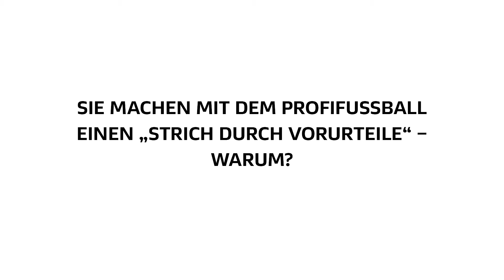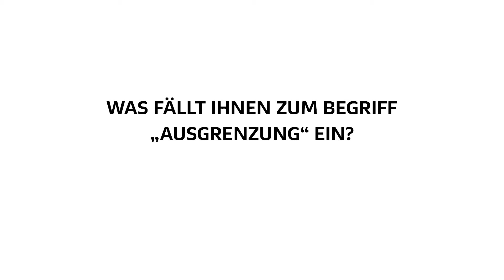„Strich durch Vorurteile" - Blitzinterview Marcel Reif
Stiftungskurator Marcel Reif ist eines der Gesichter der Initiative „Strich durch Vorurteile“ aus dem Jahr 2018. Im Kurzinterview spricht er über die Hintergründe seines Engagements, die Bedeutung des Initiativenmottos und über Ausgrenzung.

Zusammen mit der DFL Stiftung setzten sich die Proficlubs und Spieler der Bundesliga und 2. Bundesliga im Rahmen der Initiative für den Zusammenhalt in unserer Gesellschaft ein und positionierten sich gegen Diskriminierung.